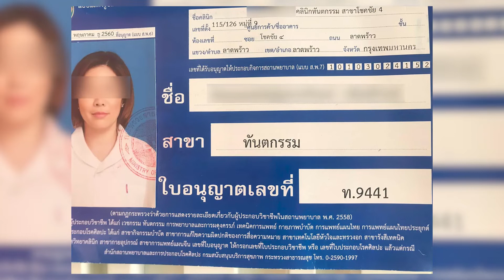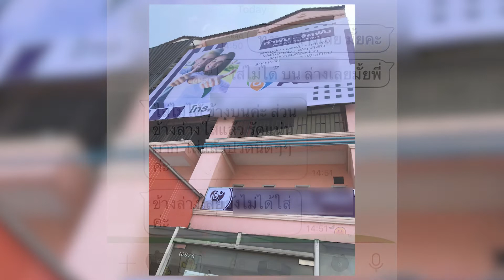แฉหมอฟัน หลอกยืมเงิน โกงลูกค้า แต่ยังกินหรูอยู่สบาย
จากกรณีเพจเฟซุบุ๊ก อยากดังเดี๋ยวจัดให้ ได้มีการแชร์เรื่องราวที่สาวคนหนึ่ง ได้ออกมาแฉหมอฟันที่เจ้าตัวเคยร่วมงานด้วย ซึ่งมีพฤติกรรมหลอกหลวง ทั้งยืมเงิน 5 แสนแล้วไม่คืน หลอกลูกค้าโอนเงินแล้วไม่คืน แถมยังโกงค่าเช่าคลินิก